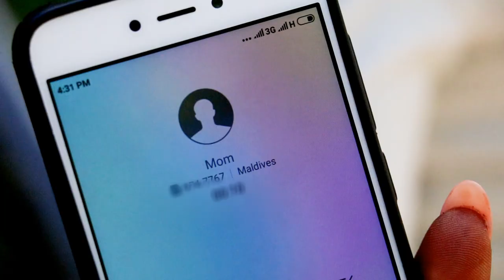Hithugavaa Loabi Video Song ny ManikArts ,Vocal Mohamed Haalidh & Nish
Hithugavaa Loabi
Vocal : Mohamed  Haalidh & Nish
Producer Haalidh
Camera Direction & Editing : ManikArts